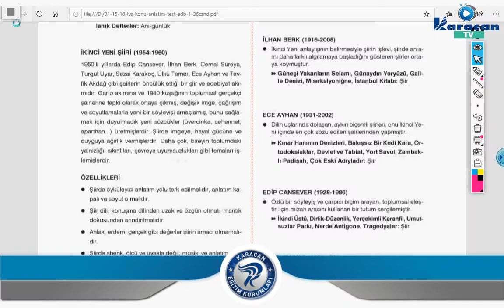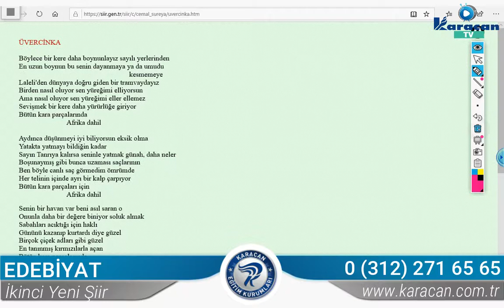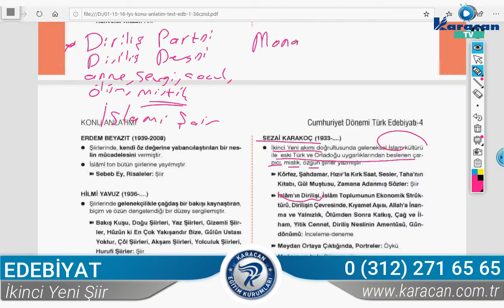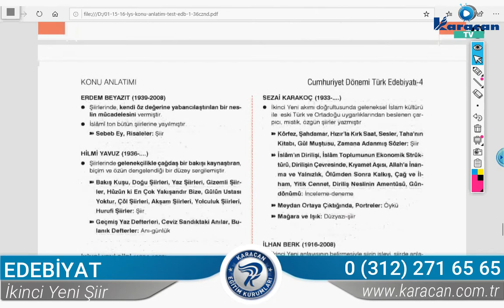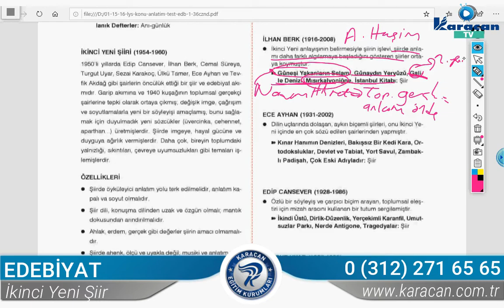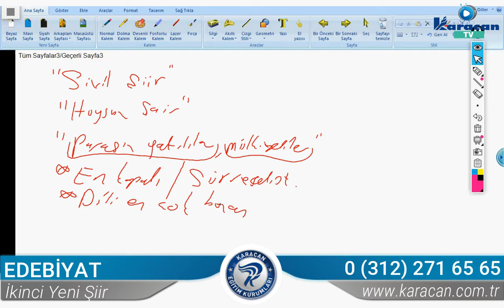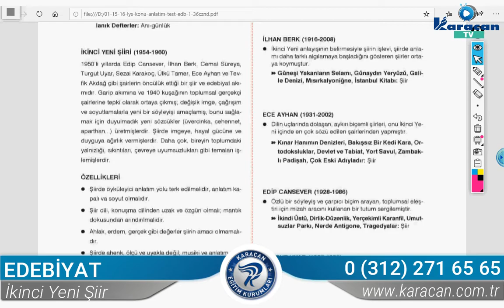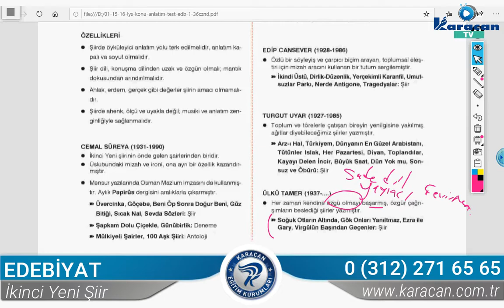Karacan TV - Edebiyat / İkinci Yeni Şiir